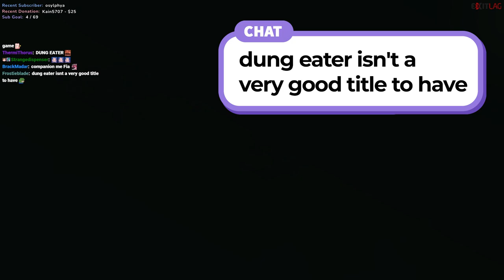I am my own maiden.. kinda 【 Elden Ring 】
5 hours of stubbornness well spent!! :D